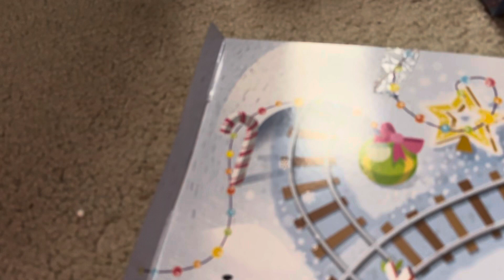Advent calendar day, 10